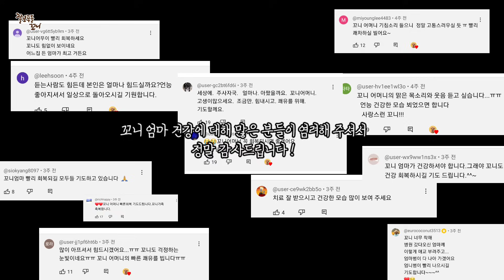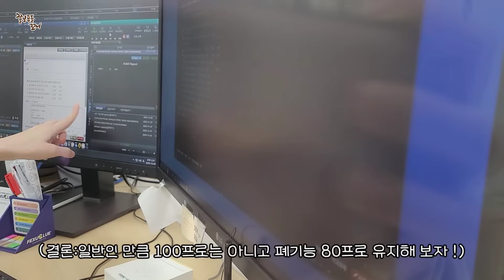이 강아지는 이 자세로 하루종일 주인을 기다립니다.ㅜㅜ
간식과 노즈워크.. 아무리 좋은걸 갖다 줘도... 꼬니 마음에는 가족밖에 없어요...ㅜㅜ

여러분들의 "구독"은 꼬니 가족이 본 채널을 운영해 나가는 데 정말 큰 힘이 됩니다.
그냥 시청하실 수도 있지만 꼭 구독하셔서 꼬니 가족에게 힘을 보태주시길 부탁드립니다! 감사합니다^^

"쫄보푸들꼬니" 채널 멤버에 가입하여 꼬니가족을 후원할 수 있습니다.

꼬니가 사용하는 소품등 궁금해하시는 분들이 있어서 쿠팡 링크 남깁니다!
(제품이 완전히 동일하지 않을 수도 있습니다. 참고하시고 최저가 검색하셔서 구매하시면 되겠어요^^)
1. 꼬니가 현재 먹고있는 체중조절 사료
2. 꼬니네 거실과 안방 전체 깔려있는 매트(디팡 펫플레이 폴딩타입 폭140짜리 "시크 브릭" 색상)
3. 제주여행을 위해 구매한 기내용 가방(저희가 구매한 가방 색상-자몽옐로우입니다.)
4. 꼬니의 큰 흰색 꽃모양 가방(하네스 겸용, 리드줄 포함)
5. 자동차 콘솔용 애견카시트(꼬니 엄빠 사이에 콘솔박스 위에 사용하는 거요. 모양, 브랜드는 달라요)
6. 꼬니가 사용하는 펫유모차(펫모차)
7. 꼬니 발바닥 미용하는 애견바리깡 정보입니다.
8. 꼬니의 목걸이 인식표 펜던트
9. 꼬니집에서 사용중인 최신 로봇청소기
10. 꼬니집에서 사용중인 공기청정기-A
11. 꼬니집에서 사용중인 공기청정기-B
12. 꼬니가 사용중인 무중력 강아지 마약방석
(구독자, 시청자님들이 위 링크들을 통해 구매해 주시면, 꼬니가족이 쿠팡측에서 3~5%정도의 수수료를 받을 수 있습니다.)

[♥ BGM]